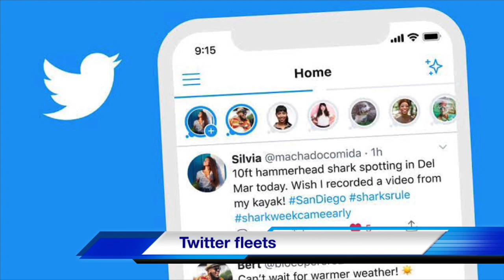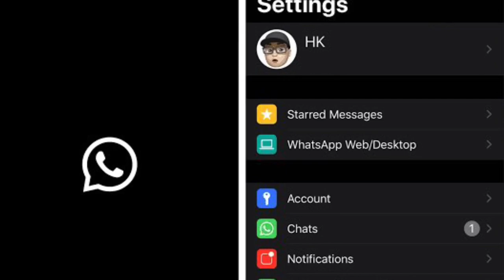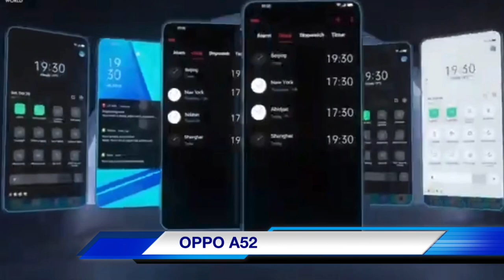Tech news | Mobile ATM | Nokia 5310 | Google Maps |eSIM |oppo A52 | School from home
Twitter  induces fleets | Google maps | whatsapp update |

Tech News | Tips and Tricks | Unboxing | Reviews

If u have any suggestions kindly send to mail

Thanking you